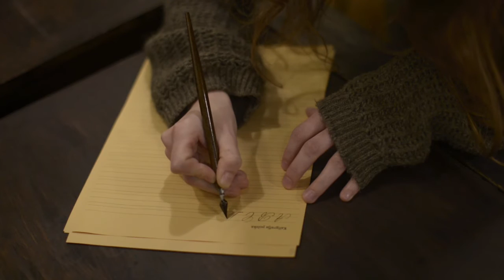Kaligrafia przedwojenna - Ewa Landowska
opracowanie i prowadzenie warsztatu: Ewa Landowska
zdjęcia i montaż: Edyta Dufaj
muzyka: Ewa Landowska